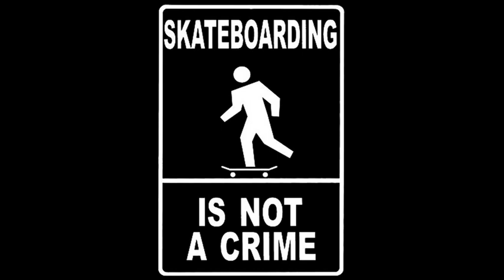Leger des Stijl - Blij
BEAT: EnowBeats
STIJL: Surfrap
VOCALS: Mike, Garcon Quel Lion & Calsmoney

LYRICS:
[Garcon Quel Lion]

[Calsmoney]
Iedereen is mad as hell calsmoney is on fire
kan niet chagrijnig blijven
knipoog naar die negatieve lijers  hebben vrees voor de strijd ben een beest neem de tijd
rippen shit met de man mike
wat zou die jongen zijn zonder mic
wat zijn wij zonder mike
zonder blij beats
lange flew blok hasj en de zon die schijnt op mij
(blame records) fuck stage time
stay high fuck met basslines nog steeds fly
nog steeds fraai greenway en draai
crazy ass beats dijk van een refrein
stoïcijns is mij sowieso blij LWD BG Crooswijk
iedereen is boos maar wij zijn munniej garcon en de main man mike
greenway ait